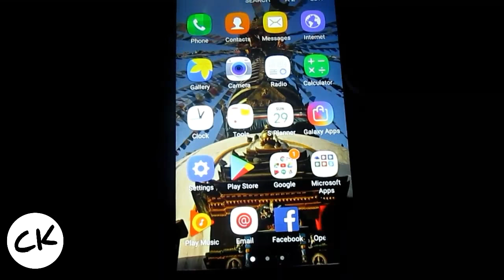How to make a 3d mobile hologram-(EASY WAY)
Make your own mobile hologram at home

And don't forget to watch other videos too thank you